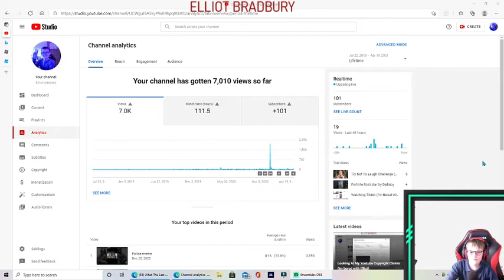Thank You So Much For 7,000 Views!!!!!